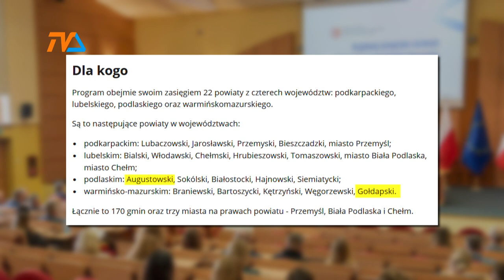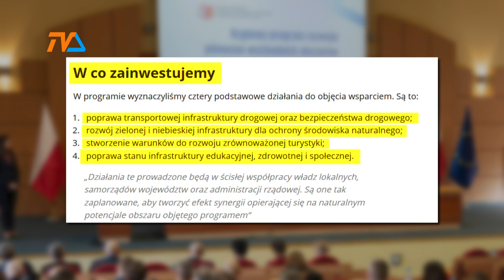Miasto i powiat suwalski bez wsparcia. |TV SUWAŁKI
„Rządowy programy rozwoju północno-wschodnich obszarów przygranicznych na lata 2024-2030” przedstawił Jacek Protas, wiceminister funduszy i polityki regionalnej.

Jego celem ma być poprawa jakości życia mieszkańców oraz rozwój społeczno-gospodarczy wskazanego obszaru. Na liście nie ma powiatu suwalskiego ani miasta Suwałki.